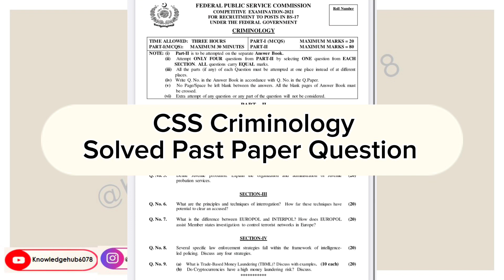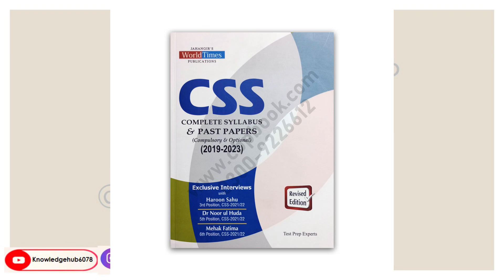Solved Past Papers| How to attempt a question in CSS? CSS| PMS| FPSC